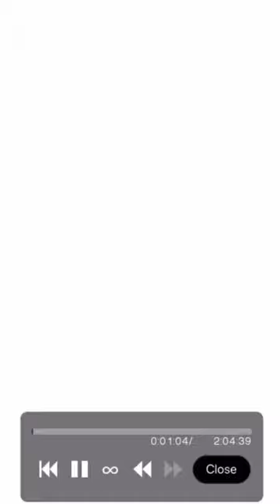Does heather M’s bus line have a deeper meaning?